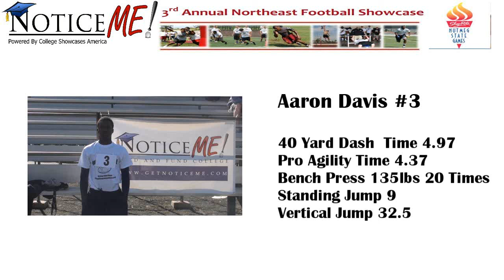Number 3 Aaron Davis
Northeast football showcase player New london connecticut 2012 noticeme ctsportstv.com